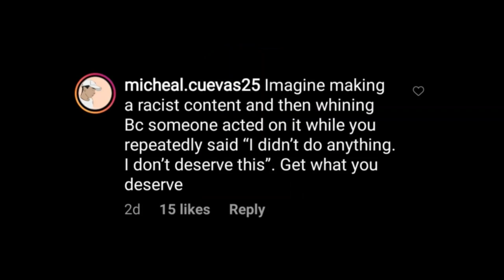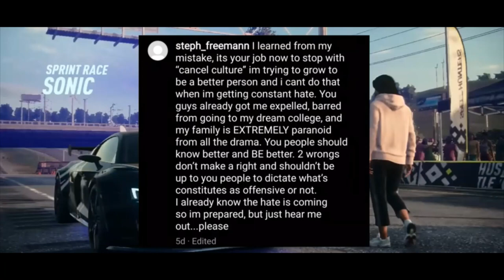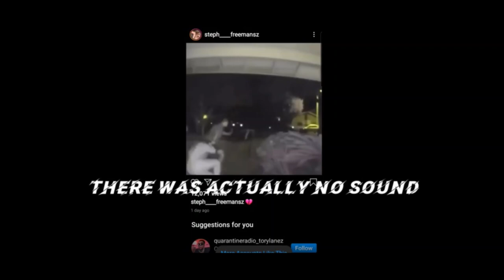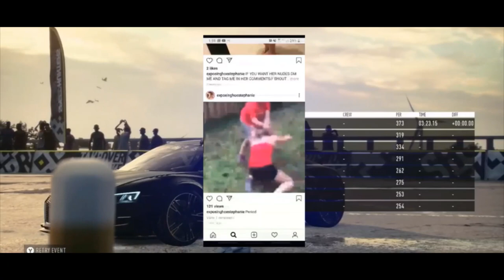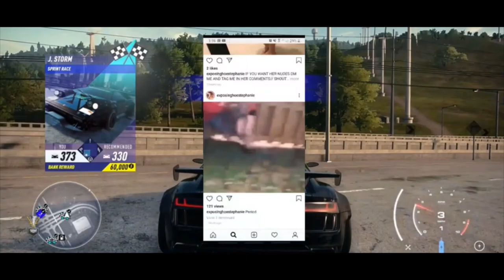THEY REALLY EMAILED HER "DREAM COLLEGE" | Stephanie Freeman Commentary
I thought this was going to be a one time thing but I was wrong, there is still more things to find about this person so I did some more digging and found a lot.